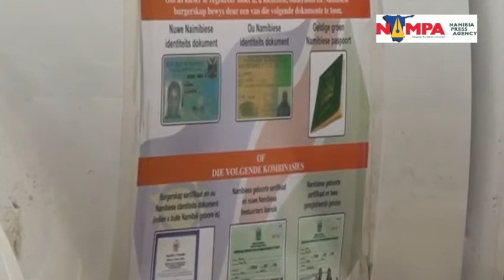NAMPA: WHK ECN to use EVM for 2014 Elections 08 JUN 2014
WINDHOEK, 02 JUN (NAMPA) -- The Electoral Commission of Namibia (ECN) says it has decided to make full use of the Electronic Voting Machines (EVMs) for all elections taking place this year.
The Director of the ECN, Professor Paul Isaak dispelled any doubts about the use of the EVMs in an interview with Nampa on Friday. This comes after complaints by opposition parties that they are in the dark over whether or not the machines would be used in the elections. SL/AS ( Edited by: Francois Lottering) NAMPA